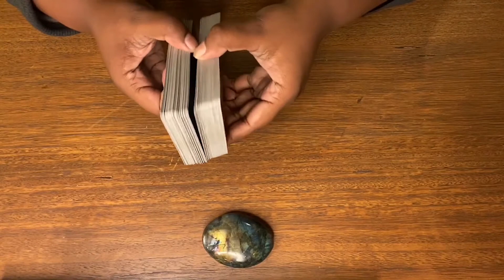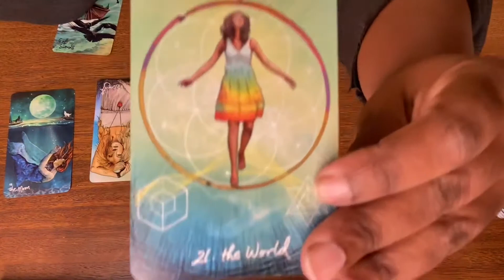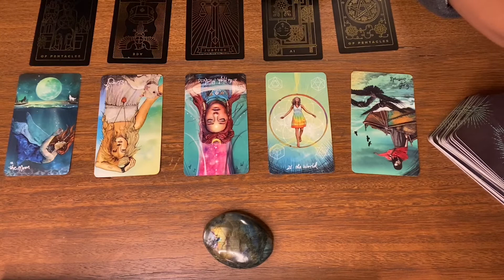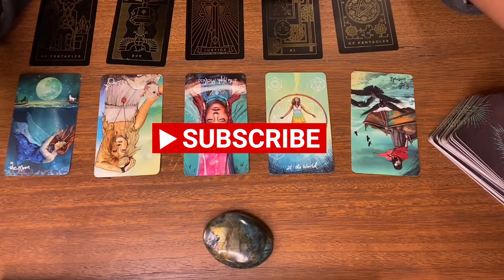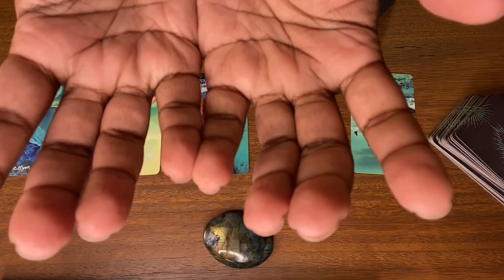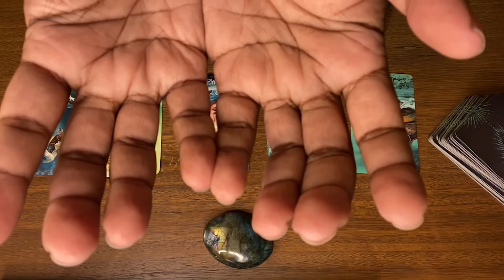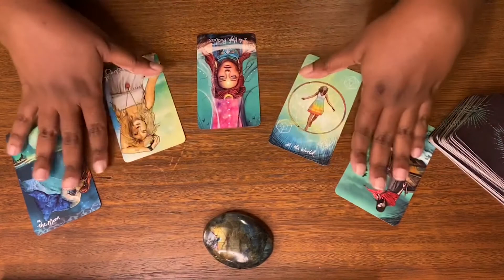Libra | The Signs are Clear | December 2020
The intuitive message before the healing is derived from clairvoyant images I  received after pulling the cards shown in the video.
This month the healing is intended to help with the situation discussed in the message. You may resonate with your Sun, Moon, Rising &/or Venus signs so I hope you check out all 4.

To see your human design body graph enter your birth data in
For help understanding your human design body graph visit my

Healing Begins at: 7:28

Reiki is healing life force energy, it matches the energetic frequency of your body and raises it to your max healing capacity within your current condition (as you are right now). It brings all 12 systems of the body to peak possible performance in the body's current state and begins a new healing cycle, mentally, spiritually, emotionally and/or physically before balancing out--leaving you calm and relaxed.
Recipients report a wide array of physical sensations, emotions, visualizations and experiences during a reiki healing treatment. After a reiki healing, it is common to feel intense thirst, emotional and mood elevations, pain reduction, tension release, loopiness, sleepiness, an overwhelming sense of peace and way, way more.
Reiki can only help with the consent of the recipient and can not cause harm in any way. Reiki healing is not meant to replace any treatment or medication prescribed by a doctor but will assist in bringing the physical, spiritual and emotional bodies to a peak homeostatic, harmonious state, thereby increasing receptivity and effectiveness of any prescribed treatment.

Video Intro/Outro: Princess-India

Special Thanks to Princess-India, of Tarot therapy aka The Woke Therapist and my Reiki Master Teacher.
THANK YOU to all of my SUBSCRIBERS both new and fam.
Everyone in my Woke Soul Tribe for their support
The Federation for their support